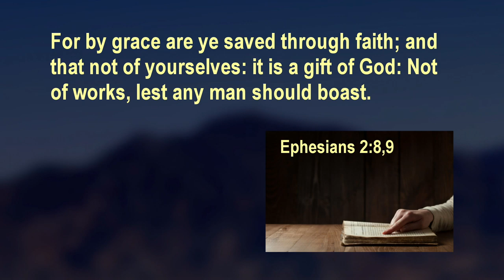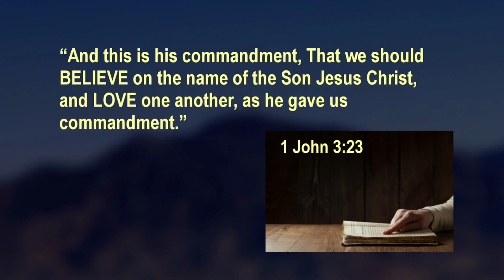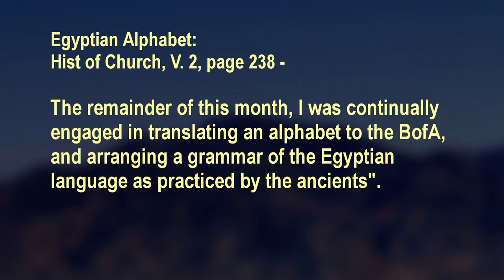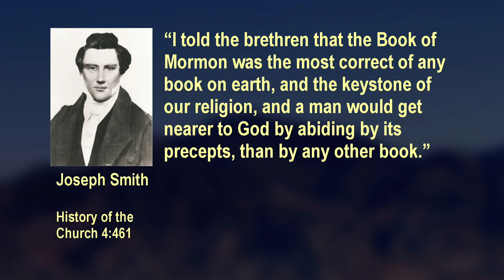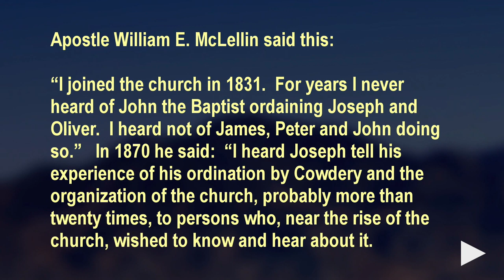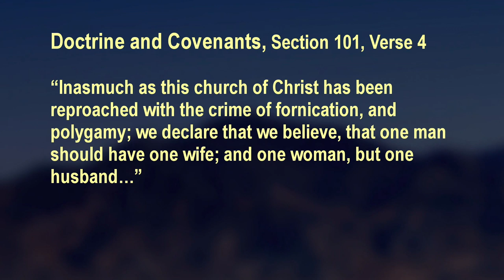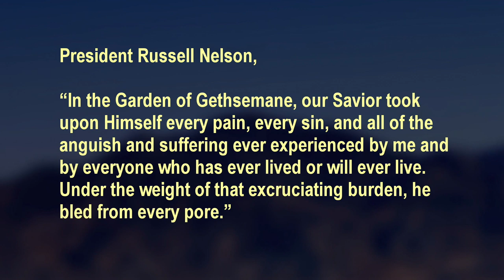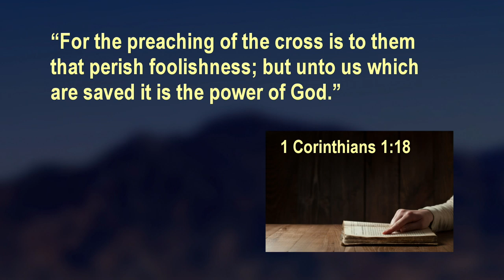Ex Mormon Files - 365 - Danny Larsen Pt 2